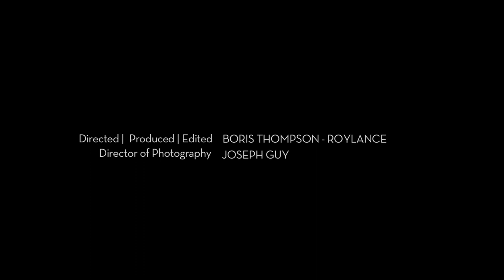Bringing Film to Life: Fabien Riggall (Future of StoryTelling 2013)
Fabien Riggall created Secret Cinema with the intention of letting audiences "step inside the world of a film."

Audiences are asked to arrive as fully formed characters—dressed in costumes and equipped with backstories—for secret screenings that take place in locations designed to emulate the set of each film.

Rather than sitting in a chair and watching the film, the audience becomes the hero and the stage—they interact with one another and with the film, bringing the adventure and mystery to life.

A Future of StoryTelling Film. Produced by Melcher Media, directed by Boris Thompson-Roylance